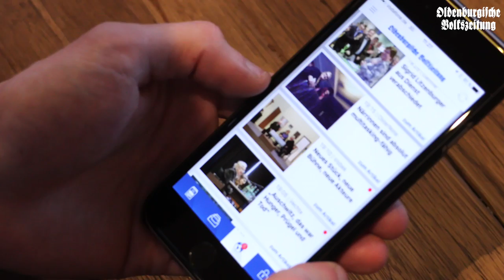OV-Wochenschau 12.02.16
In der neuen OV-Video-Wochenschau gibt es Infos über den nächsten Spieltag von Rasta Vechta und den Volleyballerinnen vom VfL Oythe. Außerdem haben wir auch wieder Veranstaltungstipps für euch.